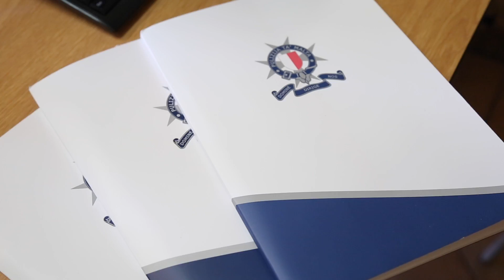Inawgurazzjoni ta’ vetturi ġodda tad-distrett u l-branding il-ġdid tal-Korp tal-Pulizija